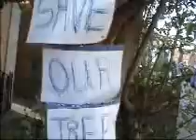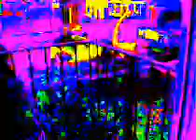tree cutting day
wednesday 7th December 2011 they cut down our tree cunts it makes me sick